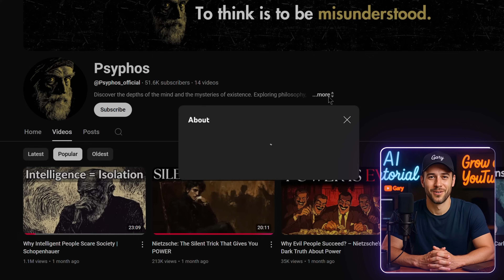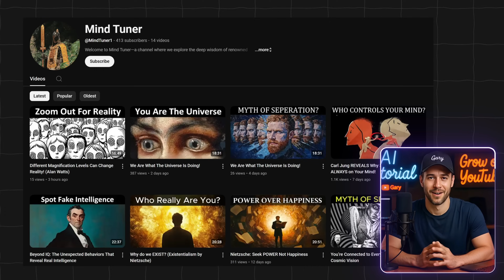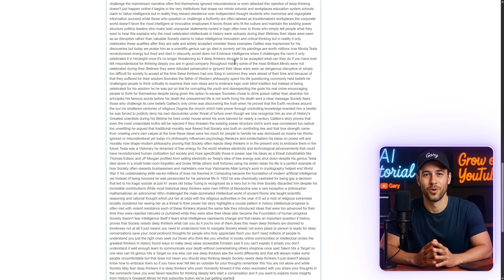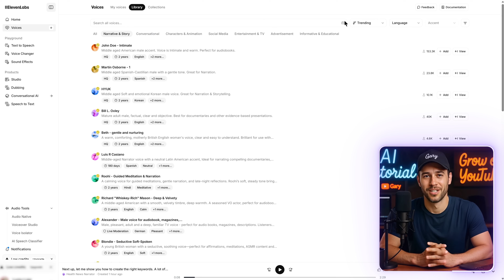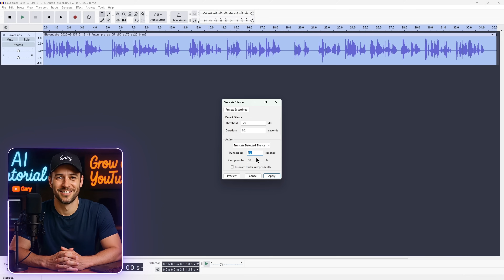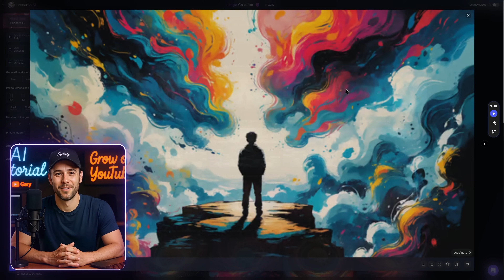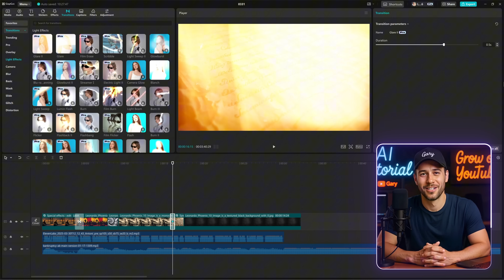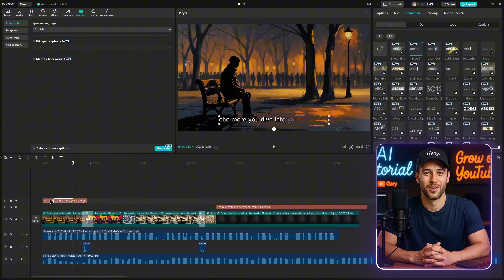How I Gained 50K+ Subscribers in the Psychology Niche - Full Tutorial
This is the ultimate video for anyone creating long-form content on YouTube in the psychology, philosophy, or stoicism niche using the best AI tools available today. Turn on 4K for the best experience.

Timecodes
0:00 - Demo Video
0:33 - Intro
2:49 - How I write script with AI
3:59 - Get Keywords, Hashtags, Description
5:11 - Finding Best Voiceover
7:22 - Trim Silence with Audacity
8:25 - Generating Prompts & Images
10:23 - Full Guide for Editing
12: 27 - Outro